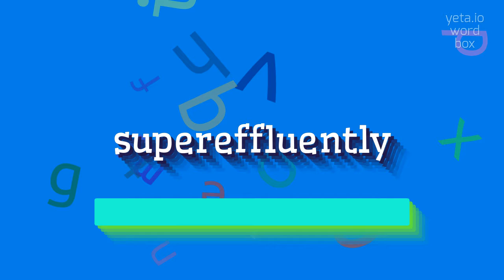How to say "supereffluently"! (High Quality Voices)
Watch in this video how to say and pronounce "supereffluently"!